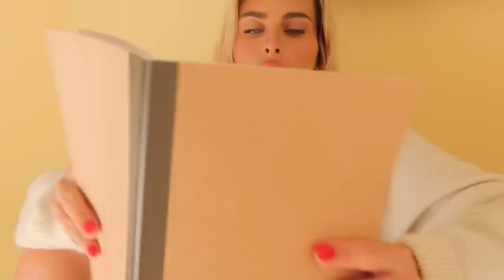answering your questions! 💕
Thanks for all the good questions guys :) I wanna start filming these once a month